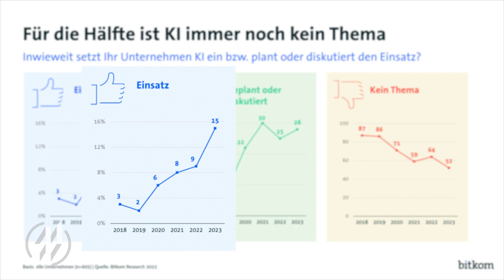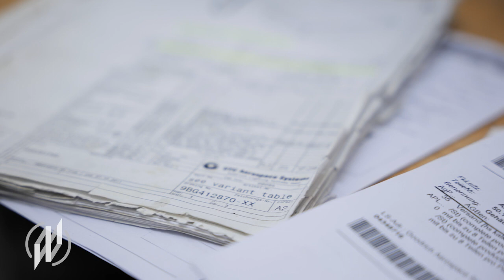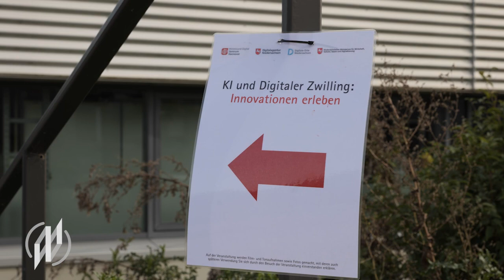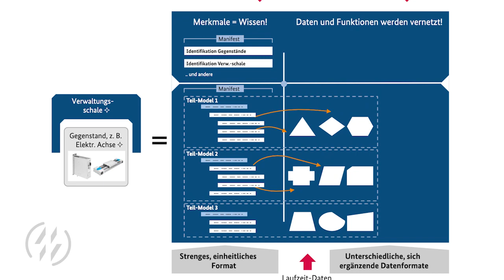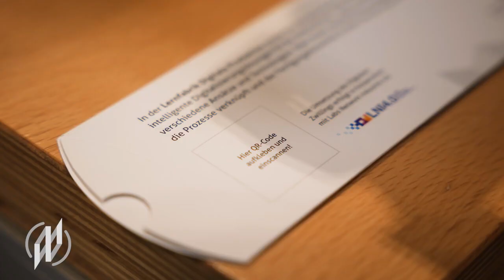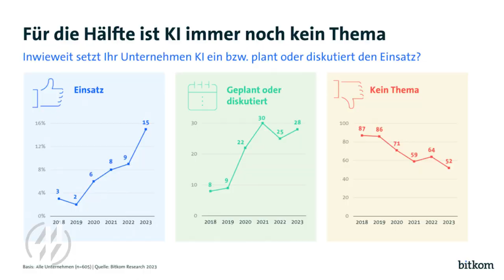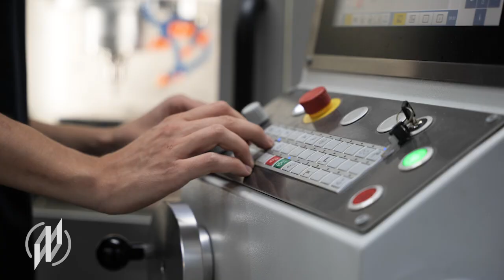Wettbewerbsvorteile von KI und Digitalisierung: Praxisbeispiele und Tipps für den Mittelstand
Wir bedanken und bei metalworkstv für die Erstellung und der Bereitstellung des Videos während unserer Veranstaltung "KI & Digitaler Zwilling - Innovationen erleben!"

0:00 Intro
0:39 Papierlose Fertigung bei UHE Feinmechanik
2:15 Unternehmenstag im Mittelstand-Digital-Zentrum Hannover
2:47 Digitaler Zwilling und Verwaltungsschale am Beispiel CO2-Fußabdruck
4:32 Probleme bei der Umsetzung von KI und Digitalisierung
5:42 Nachwuchs- und Fachkräftesicherung mit New Work
6:44 Hürden und Nachteile von KI und Digitalisierung

In Deutschlands Unternehmen wächst die Sorge, den Anschluss an ihre digitalen Wettbewerber zu verlieren. 60 Prozent der Unternehmen sieht aktuell Wettbewerber voraus, die frühzeitig auf die Digitalisierung gesetzt haben.

In diesem Video erfahrt ihr, warum für die Industrie die Nutzung von KI so entscheidend für den Wettbewerb ist und inwiefern sie künftig massiv mit darüber entscheiden wird, zu welchem Preis Unternehmen ihre Dienstleistungen und Produkte anbieten können.

Mit KI und Digitalisierung wettbewerbsfähig bleiben
Künstliche Intelligenz erlebt in der deutschen Wirtschaft einen spürbaren Schub. Der Anteil der Unternehmen, die KI einsetzen, ist binnen eines Jahres von 9 auf 15 Prozent gestiegen. Das sind die Ergebnisse einer Studie im Auftrag des Digitalverbands Bitkom, für die 605 Unternehmen ab 20 Beschäftigten aus allen Branchen in Deutschland repräsentativ befragt wurden.

Herausforderung für den Mittelstand
Zwei Drittel der Unternehmen in Deutschland sehen KI als wichtigste Zukunftstechnologie. Eine große Mehrheit von 68 Prozent sieht KI für das eigene Unternehmen als Chance. Ein Fünftel, also 20 Prozent, jedoch als Risiko. Und nur jeder Neunte, also 11 Prozent der Befragten denken, dass KI keinen Einfluss auf das eigene Unternehmen haben wird.